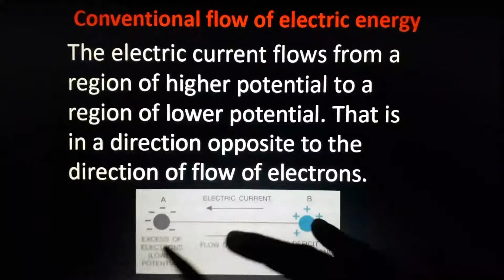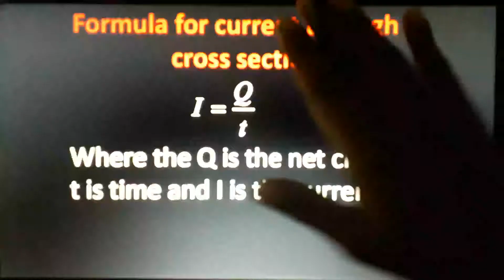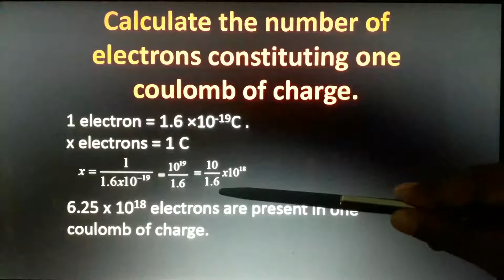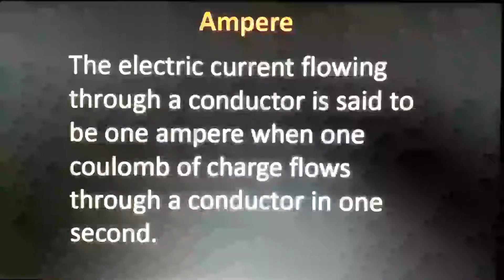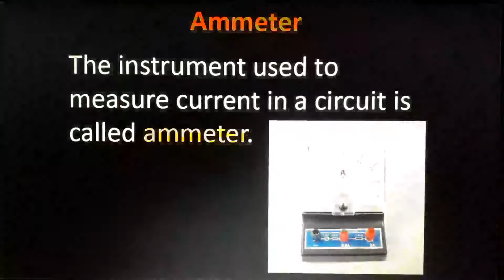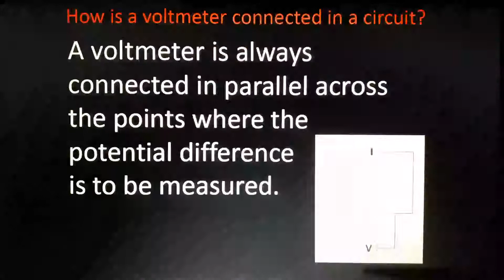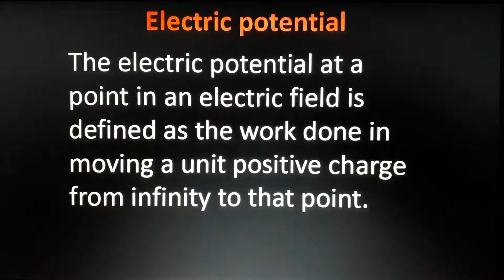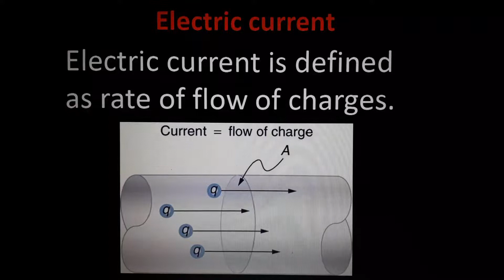Scion class 10. Electricity. Ampere and Ammeter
Passion towards Science. NCERT science. class 10. Ch 12. Electricity.